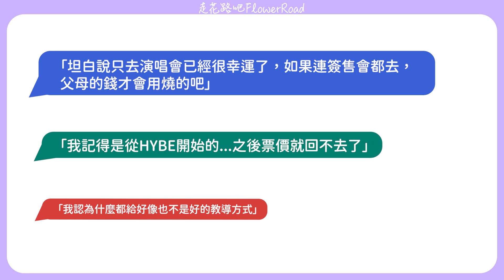K-POP演唱會票價暴漲，家長大呼吃不消！未成年粉絲成最大負擔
資料來源/韓文翻譯圖：韓國me2day

請大家 【訂閲 分享 按贊】謝謝

@部分照片、影片、資料出自網絡，如有侵權請告知
轉載請註明出處，未經允許禁止二傳